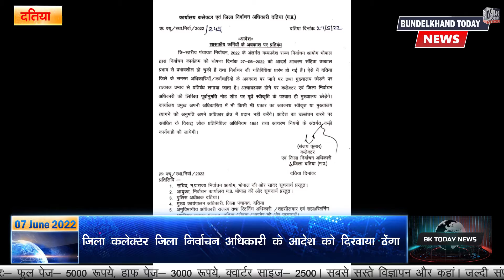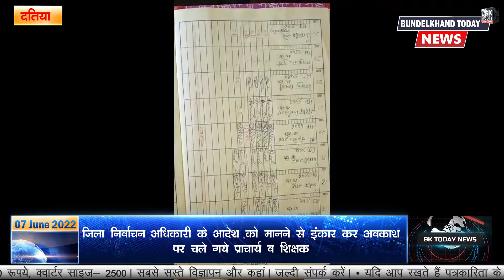दतिया: जिला निर्वाचन अधिकारी के आदेश को मानने से इन्कार कर अवकाश पर चले गये प्राचार्य व शिक्षक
जिला कलेक्टर जिला निर्वाचन अधिकारी के आदेश को ढेंगा दिखाकर अवकाश पर चले गये शिक्षा महकमे के प्राचार्य व शिक्षक का अवकाश पर जाना निर्वाचन अधिकारी के आदेश का उल्लंघन है,। गौरतलब है, कि सोमवार को निर्वाचन से सम्बंधित ट्रेनिंग जो कि रावतपुरा सरकार काँलेज मे सम्पन्न हुई उसमे उपस्थिती रजिस्टर मे शिक्षक रामकुमार दुबे ट्रेनिंग स्थल पर प्रैजेंट दिखाये गये,
बताना मुनासिब होगा कि चुनाव जैसी संवेदनशील प्रक्रिया को गम्भीरता से ना लेना प्रशासनिक प्रक्रिया मे सबसे बड़ा अपराध माना गया है, सरकारी प्रक्रिया मे षडयंत्र की भनक जैसे ही बुंदेलखंड टुड़े न्यूज चैनल की टीम को लगी तो वह तत्काल वहां पहुंची तो वहां देखा सब कुछ ठीक ठाक था परंतु जब वहां हमारा कैमरा घूमा तो शिक्षक रामकुमार दुबे कागजो मे ट्रेनिंग ले रहे थे,और उपस्थिति रजिस्टर में शिक्षक दुबे के दस्तखत थे,दस्तखत करने वाला कौन था उन दस्तखत को प्रमाणित करने वाला कौन है,इसका जबाव किसी के भी पास नही है,,।
उप जिला निर्वांचन अधिकारी का कहना है कि यह मामला मेरे संज्ञान में आते ही कार्यवाही की जायेगी गृहमंत्री की कर्मस्थली मे निर्वाचन के जवाबदेह अधिकारी कर्मचारियों के कार्यो मे इतनी बड़ी प्रशासनिक लापरवाहीछ शर्मनाक है, नियमो का पालन करने बाले ही जब लापरवाह होगे तो निर्वाचन को कहाँ तक स्वच्छ-साफ-निष्पक्ष कराने का दावा किया जा सकता है,।। वही अनुपस्थित शिक्षक रामकुमार दुबे सहित आठ अन्य शिक्षकों को नोटिस जारी कर दिया गया,